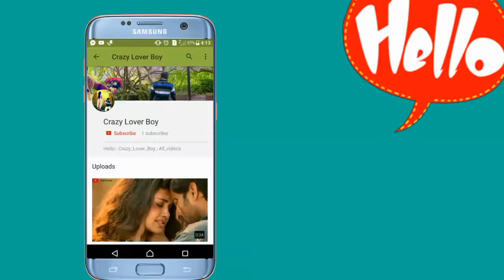💖💖New_Romantic_Love_|_WhatsApp_Status_Video💖 2019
Romantic Love Story Status Song Video WhatsApp

Hཽeཽlཽlཽoཽ✋Fྂrྂiྂeྂnྂdྂsྂ...

Vྂiྂdྂeྂoྂ  Aཽcཽhཽcཽhཽiཽ  Lིaིgིeི T̥ͦo̥ͦ P͙l͙e͙a͙s͙e͙  L͎i͎k͎e͎  A᷈u᷈r᷈ S͠h͠a͠r͠e͠ J͛a͛r͛u͛r͛ K⃖a⃖r⃖n⃖a⃖..

Tྂhྂaྂnྂkྂsྂ  Fྂrྂiྂeྂnྂdྂsྂ Lྂoྂvྂeྂ 💗😍😘 Yྂoྂuྂ Sྂoྂ Mྂuྂcྂhྂ

                   Tྂaྂkྂeྂ Cྂaྂrྂeྂ 🙏🏻
                                 Fྂrྂiྂeྂnྂdྂsྂ 👥

Pིlིeིaིsིeི:-💻Sིuིbིsིcིrིiིbིeི-Mིyི-Cིhིaིnིnིeིlི
Cྂrྂaྂzྂyྂ_Lྂoྂvྂeྂrྂ_Bྂoྂyྂ🕺🏻
Vིiིdིeིoི👍Lིiིkིeི📝Cིoིmིmིeིnིtི💫Sིhིaིrིeི

        W͙h͙a͙t͙s͙A͙p͙p͙-S͙t͙a͙t͙u͙s͙-V͙i͙d͙e͙o͙'s͙

👉🏻Aཽlཽlཽ Tཽiཽmཽeཽ Oཽnཽ WཽhཽaཽtཽsཽAཽpཽpཽ Sཽtཽaཽtཽuཽsཽ Vཽiཽdཽeཽoཽ...👍

🤳🏻Dིaིiིlིyི Aི Nིeིwི Sིtིaིtིuིsི Uིpིlིoིaིdི Hིeིrིeི...👀

👫Sྂoྂ-Cྂuྂtྂeྂ-Gྂiྂrྂlྂ-&-Bྂoྂyྂ-Lྂoྂvྂeྂ-Sྂtྂaྂtྂuྂsྂ-Vྂiྂdྂeྂoྂ

👫Sཽoཽ-Sཽwཽeཽeཽtཽ-Gཽfཽ-&-Bཽfཽ-Lཽoཽvཽeཽ-Sཽtཽaཽtཽuཽsཽ-Vཽiཽdཽeཽoཽ

💏Rིoིmིaིnིtིiིcི-lིoིvིeི-Sིtིaིtིuིsི-Vིiིdིeིoི

💑Fྂeྂeྂlྂiྂnྂgྂsྂ-Lྂoྂvྂeྂ-Sྂtྂaྂtྂuྂsྂ-Vྂiྂdྂeྂoྂ

💋Hཽoཽtཽ-Rཽoཽmཽaཽnཽtཽiཽcཽ-Lཽoཽvཽeཽ-Sཽtཽaཽtཽuཽsཽ-Vཽiཽdཽeཽoཽ

💔Hིeིaིrིtི-Tིoིuིcིhིiིnིgི-Lིoིvིeི-Sིtིaིtིuིsི-Vིiིdིeིoི

😥Sྂaྂdྂ-Lྂoྂvྂeྂ-Sྂtྂaྂtྂuྂsྂ-Vྂiྂdྂeྂoྂ

🙇🏻Sཽaཽdཽ-Fཽeཽeཽlཽiཽnཽgཽsཽ-Lཽoཽvཽeཽ-Sཽtཽaཽtཽuཽsཽ-vཽiཽdཽeཽoཽ

                    Aིlིlི-Vིiིdིeིoི,sི
Cྂrྂaྂzྂyྂ_Lཽoཽvཽeཽrཽ_Bིoིyི